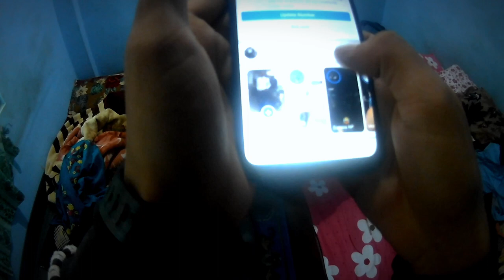Sathi lai dating ma xodna jadai 😍😍.New vlog 22